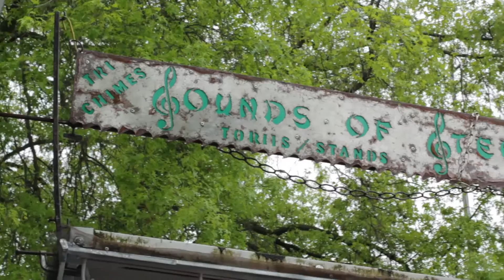Sound of Steel at Portland Saturday Market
Artist Michael King of Sounds of Steel gives a brief look at what inspires him to create his great sounding bells and chimes, statement saw and miscellaneous art, all up-cycled! you can find Sounds of Steel at Portland Saturday Market every weekend March through Christmas.